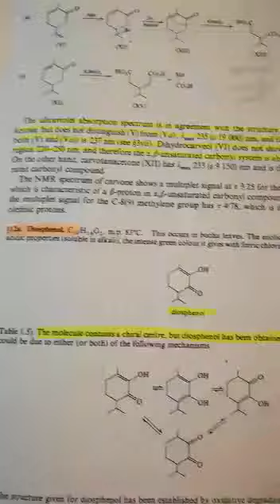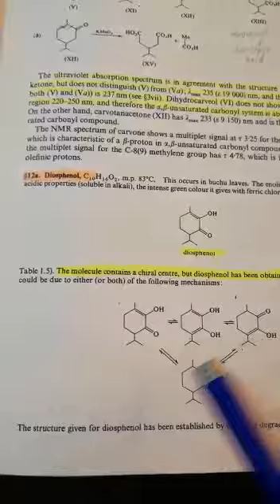Diosphenol by Dr. Saima Sharif